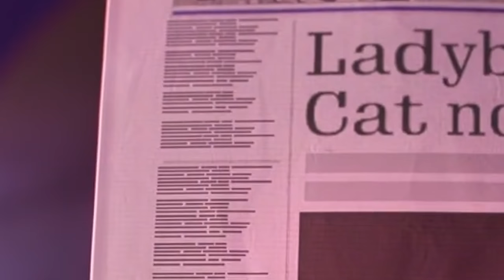NOT WHAT WE EXPECTED | Miraculous Movie REACT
The new Miraculous Ladybug and Cat Noir movie released. And it's NOT WHAT WE EXPECTED!